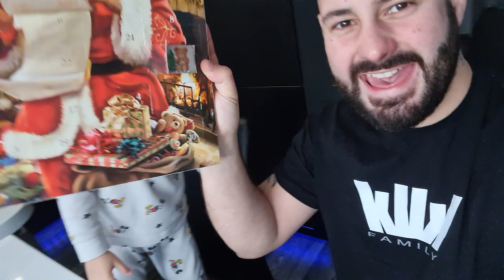LIAM SE JE RAZJOKAL ZARADI NJE!!!!!!!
-Britanski premium tank Excelsior
-250 000 kredita
-7 dnevni premium račun
-3 premium zastrašujuče tanke za 10 borb (Tiger 131, Cromwell B, T34-85M)

Velja samo za tiste, ki se prvič registrirate.

Video je sponzoriran iz strani World of Tanks

kiki.family